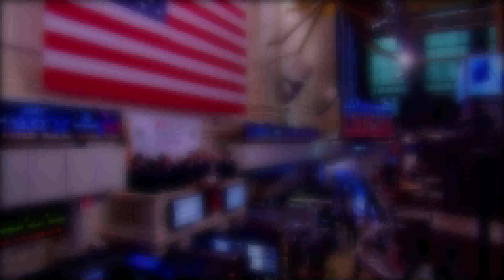13 May 2011 China Zenix Auto International Limited rings the NYSE Closing Bell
China Zenix Auto International, (NYSE-Listed ZX) a leading China-based manufacturer of commercial vehicle wheels for OEMs and the aftermarket in China, visits the NYSE to celebrate the company's recent initial public offering. In honor of the occasion, Mr. Jianhui Lai, Founder, Chairman and CEO, rings The Closing BellSM.

About China Zenix Auto International Limited
China Zenix Auto International Limited is the largest commercial vehicle wheel manufacturer by unit sales in China. With a large intellectual property portfolio of 92 patents in China, the Company offers more than 230 series of tubed steel wheels, tubeless steel wheels, and off-road steel wheels in both the OEM and aftermarket sectors. China Zenix's domestic and international OEM customers include FAW, Dongfeng Motor, Sinotruk, SAIC-Iveco Hongyan, JAC Motor, Baotou Bei Ben Heavy Duty Truck, Zhengzhou Yutong Bus Co., Ltd., Beiqi Foton Motor, Tata Motors and Mahindra. In addition, China Zenix exports their products to over 70 distributors in 30 countries worldwide. With 5 large, strategically placed production centers in different parts of China, the Company has a total annual production capacity of over 14 million units as of December 31, 2010.